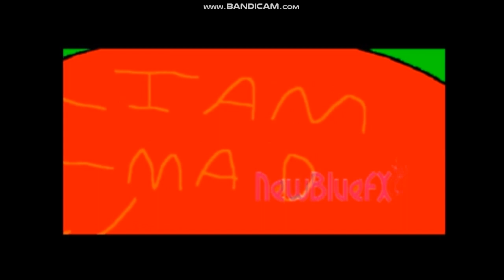My Reaction to Agnes Lazaro stealing uranimated18’s Videos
DONT EVEN STEAL URANIMATED18'S VIDEOS AGAIN, AND TAHT'S FINAL!
Clips/Years/Companies:
- Sabrina the Teenage Witch (Unknown episode; @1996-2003 Archie Comics/Hartbreak Films/Finishing the Hat Productions/Viacom Productions)
- Shrek (@2001 DreamWorks)
- Spongebob SquarePants (Rock Bottom, Driven to Tears, & The Battle of Bikini Bottom; @1999 Nickelodeon)
- The Loud House (No Guts, No Glori; @2016 Nickelodeon)
- Teen Titans Go! (Color of Ravens; @2013 Warner Bros./Cartoon Network)
- Crash & Bernstein (Comic Book Crash; @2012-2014 Disney)
- Rock Dog (@2017 Mandoo Pictures)
- Jordan and Friends (Sina Gets Rabies; @2013 CBS/Nickelodeon)
- The Amazing World of Gumball (The Vision; @2011 Cartoon Network)
- Cat's Don't Dance (@1997 Warner Bros./Turner)
- Captain Underpants: The First Epic Movie (@2017 DreamWorks)
- The Emoji Movie (@2017 Sony/Columbia)
- The Fairly OddParents! (Pipe Down!; @2001 Nickelodeon)
- The Advenutres of Elmo in Grouchland (@1999 Columbia)
- Madagascar (@2005 DreamWorks)
- The Jungle Book (@1967 Disney)
- A Goofy Movie (@1995 Disney)
- Looney Tunes (Box Office Bunny & Duck Amuck; @1930 Warner Bros.)
- The Rescuers (@1977 Disney)
- Little Einsteins (Show and Tell; @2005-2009 Disney)
- The Angry Birds Movie (@2016 Sony/Columbia/Rivvo)
- Tom and Jerry (The Million Dollar Cat; @1940 MGM)
- Hanazuki: Full of Treasures (True Colors; @2017 Titmouse/Hasbro)
- Greatest Toy Friends (Darkness of Doom; @1995 Nickelodeon/Paramount)
- Happy Tree Friends (Random Acts of Silence; @1999 Mondo Media)
- TAWOTP (Dumb Stupid Gem; @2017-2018 GoAnimate/Rafter Productions/Jacknjellify/Chase Rafter is Back)
- The Looney Tunes Show (The Newspaper Theif; @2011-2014 Cartoon Network/Warner Bros.)
- Wander Over Yonder (The Bad Neighbors; @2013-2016 Disney)
- The Boss Baby (@2017 DreamWorks)
- The Secret Life of Pets (@2016 Illumation/Universal)
- A Bugs Life (@1998 Disney/Pixar)
- Muppets Most Wanted (@2014 Disney/Jim Henson)
- The Mighty B! (Awwwww-some; @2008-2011 Nickelodeon)
- The Simpsons (Barting Over; @1989 20th Century Fox)
- The Lion King (@1994 Disney)
- Pinocchio (@1940 Disney)
- Ed, Edd, N Eddy (Unknown episode; @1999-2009 Cartoon Network)
- Webkinz 2: Ghostly Host (@2015 Webkinz Studios)
- The Adventures of Jimmy Neutron: Boy Genius (Unknown episode; @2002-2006 Nickelodeon)
- Brandy & Mr. Whiskers (Two Heads Are Not Better Than One; @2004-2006 Disney)
- A Troll Central in Park (@1994 Warner Bros.)
- Ice Age: Collision Course (@2016 Blue Sky/20th Centruy Fox)
- Greeny Phatom (Annoy Little Guy Day; @1995 Sony/YouTube)